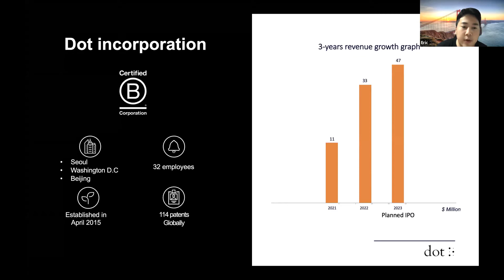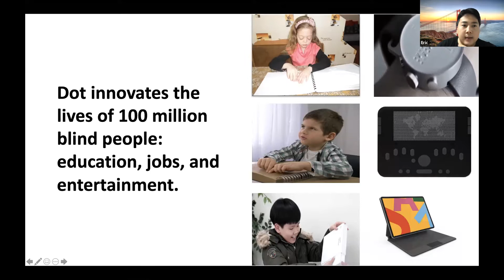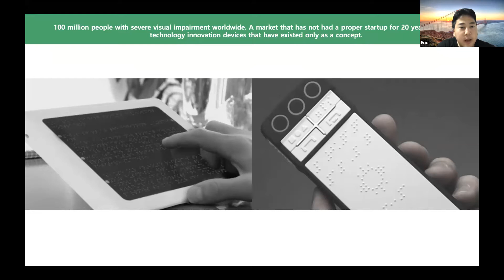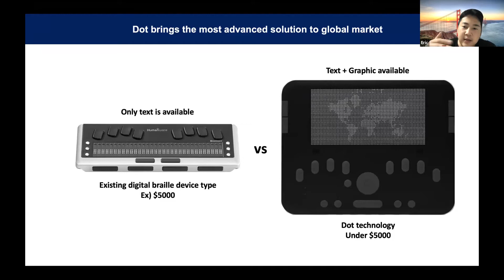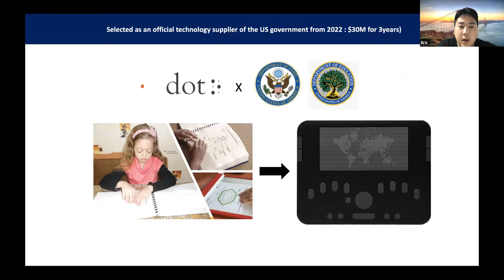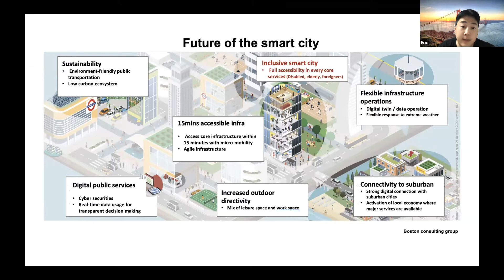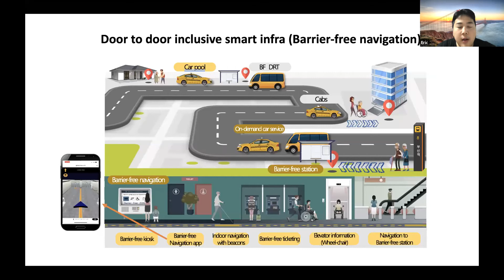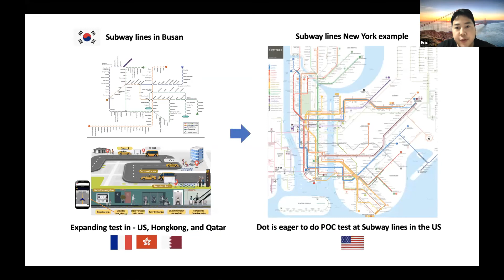Deep-Tech Showcase Industry 4.0: DOT Incorporation